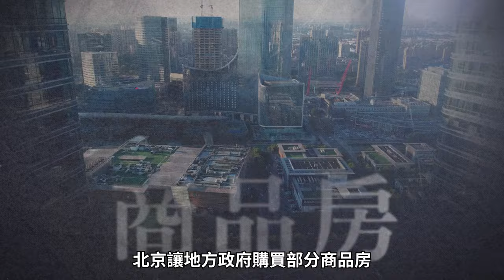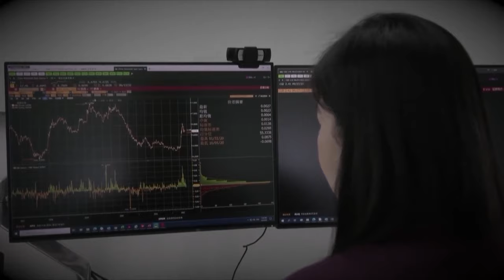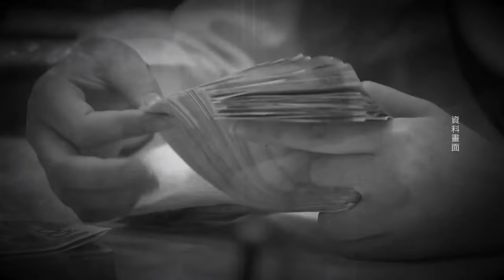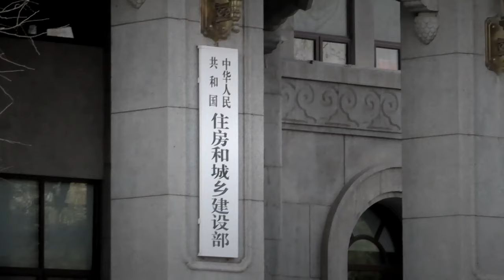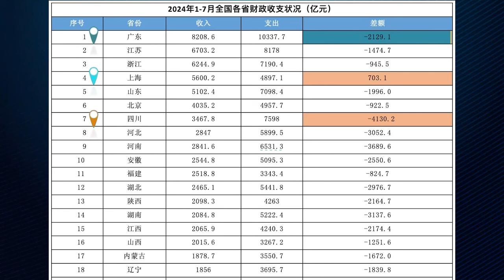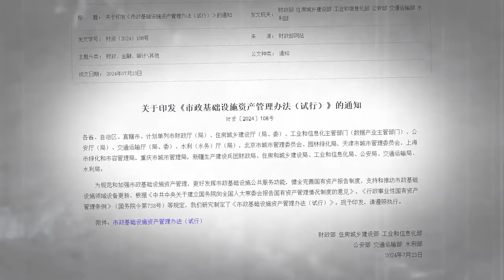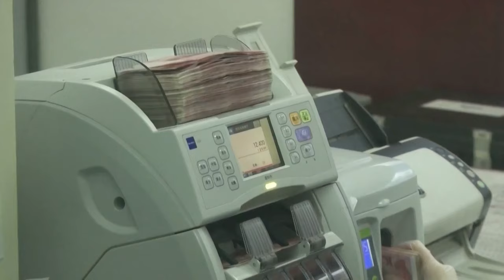董監高掀起大規模辭職潮，背後原因是什麼？王岐山培植的金融圈勢力正遭到嚴厲清洗；當局推行回購房屋政策，地方政府軟抗中央【 菁英論壇 】 09/14/2024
真是牆倒眾人推，中國經濟在房地產崩盤、股市崩盤、失業潮、外資撤離潮等連番噩耗之後，再爆高管辭職潮。曾經風光無限的金融圈職場如今成了肅殺陰冷的精英墳場。「強國」已脆如薄紙，多米諾骨牌效應正在上演。

00:00 大公司爆辭職潮  地方政府軟抗中央
01:57 上市公司高管爆辭職潮 不堪重壓金融精英擧白旗
16:40 讓地方政府接盤房產恐爛尾 最富城市香港變赤字
19:37 基建虧本停貸已到末路 中國經濟三駕馬車全熄火